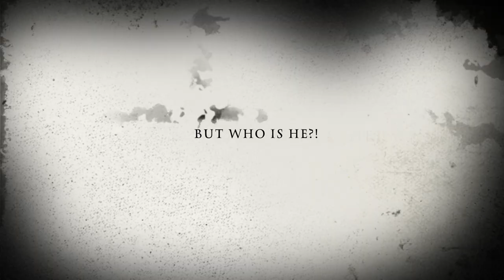|iMovie Trailer Format * Stock Footage| + Me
Sometimes you find yourself with access to several free things. In these conditions, I recommend you do the same.